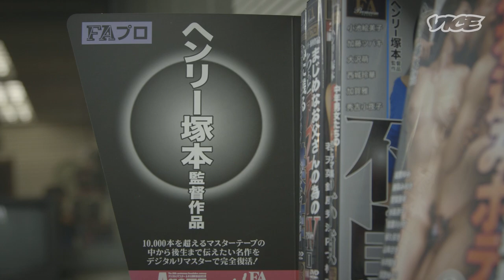[VICE on AbemaTV] PORN DIRECTORS ②：Henry Tsukamoto Trailer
- 1/4(木) 0:30 〜　ヘンリー塚本編
世の中に出回る豊富なポルノコンテンツ。しかし女優以外に、どのような人たちが作品に関わっているかを知っているユーザーは少ないだろう。そこで、作品のディレクションを務める監督たちに密着取材。このシリーズでは、にしくん、ヘンリー塚本、マボロシ子、計3人の監督たちを追った。もちろん、貴重な撮影現場にも特別潜入。
【PORN DIRECTORS：Abema TVにて放映】